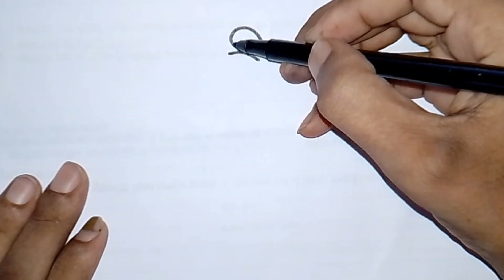How to draw happy birthday🎂🎈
Ice Cream Drawing, Painting & Coloring For Kids and Toddlers_ Child Art @ShuklaSketch @BBKidsDrawing

Painting
Drawing
Draw
Drawing Drawing
Draw pictures
Pictures draw
Draw cute things
Drawing anime
Drawing Tutorial
Draw mania
Draw io
Beautiful drawings
Learning Colors
coloring book
Coloring pictures
Coloring pages for kids
Coloring pages
Color
Drawing video
Drawing color
Step-by-step drawing
Drawing Tutorial
Drawing lessons
Easy Drawing
For Kids
For girls
For children's
Kids
Draw picture
Picture draw
Toys draw
preschoolers
online class
Tutorial video
Kids video
Children's video
Toddlers
Colors
Learning videos
Kids TV
Children TV
art for kids
Art projects
Art Ideas
Art Tips
how to draw
for kids
tutorial
step by step
art lesson
directed drawing
cartooning
cute
chibi
kawaii
ice cream
cone
cartoon
food
drawapicture
drawpictureozbek
draw picture ozbek
beebeetv
cute draws
drawpicture
betainangtv
draw picture
түстер
drawing
drawdolls
funkeepart
tobiart
easykidsdrawing
drawtoytv
сурет салу
сурет бояу
сурет салып уйрену
draw dolls
рисунок для детей
балаларға арналған сурет
çocuklar için çizim
draw toys
Magna Doodle
Child Art
Coloring
Drawing Ice cream
Cute draw tv
art for kids
coloring
drawing
easy drawing
ice cream drawing painting and coloring for kids toddlers
painting
ice cream
how to draw ice cream
chunchun uncle
Chunchun uncle
kids
toddlers
drawing
painting
coloring
icecream
icecream drawing
icecream draw
draw
learn
childrens